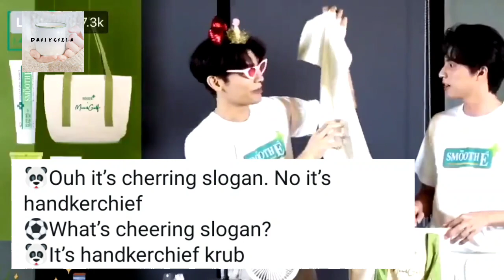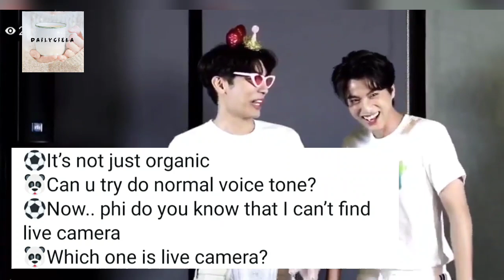⚽️ ENGSUB: MEWGULF UPDATE FOR TODAY (8/4/20)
Our Daily news update for mewgulf

Entrans by: arisz & mai
edited and Subbed by: ciela